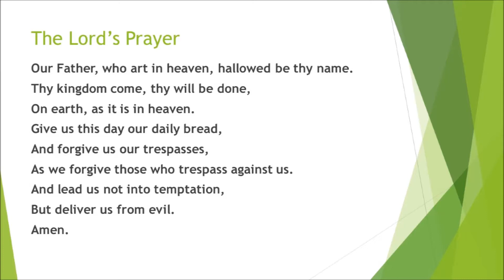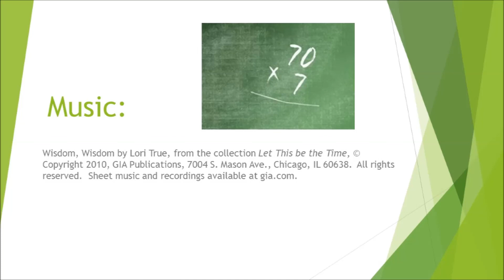24th Sunday of Ordinary Time A for Kids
A reflection on the gospel for the 24th Sunday in Ordinary Time (A) for kids, grades Pre-K-Middle School.  Intended to be watched and discussed with their parents.